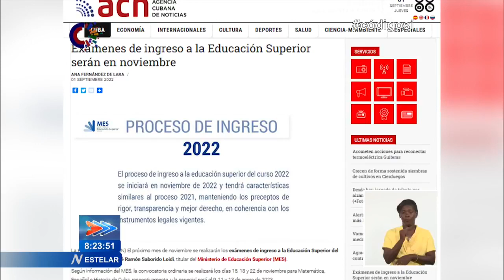Actualidad nacional en el Estelar de Cuba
El viceprimer ministro de Cuba y titular de Economía y Planificación, Alejandro Gil Fernández, aseguró hoy que el país avanza en los Objetivos de DesarrolloSostenible de la Agenda 2030. Más noticias nacionales en este compendio con Yisel Filiú.